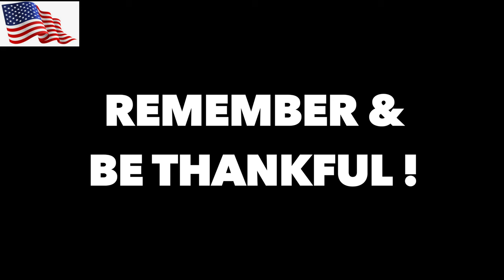Touring Vs. Step Up - Saddlemen Softail Seats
A comparison between the 2 Saddlemen seats designed for the softails.

I love making YouTube videos, but it takes time to film and edit material for you to enjoy. If you enjoy our free videos and would like to help us produce fresh content, please consider supporting us Patreon, making a one-time donation via PayPal, or using our affiliate links to purchase products (we receive small commissions at no extra charge to you). Our videos will continue to be free to watch on YouTube, and there is no obligation to help at all.  But any support offered is greatly appreciated and goes directly into creating better content for you to enjoy. Thank you! -Sandy

Kissil Sam
6-05 Saddle River Road - Suite #123